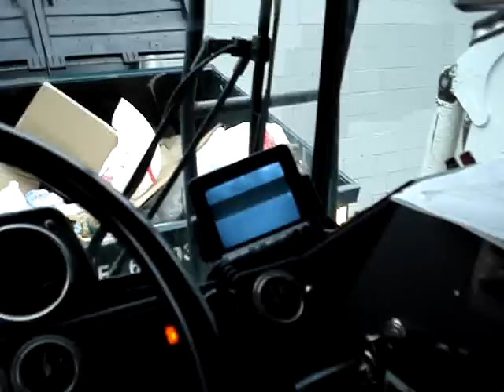I love the sound of Thunder!!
Makin' it do what it do.